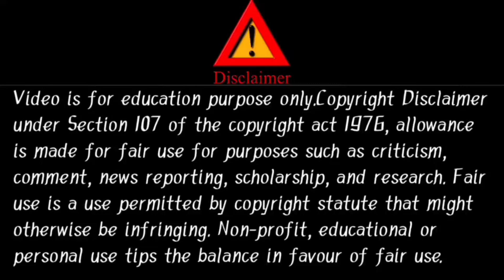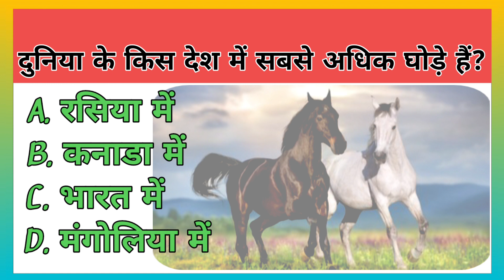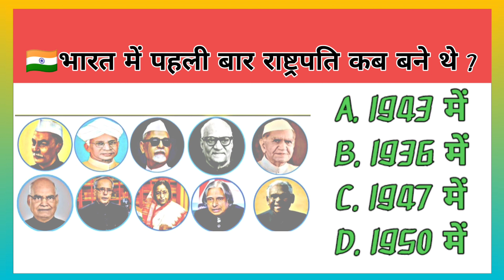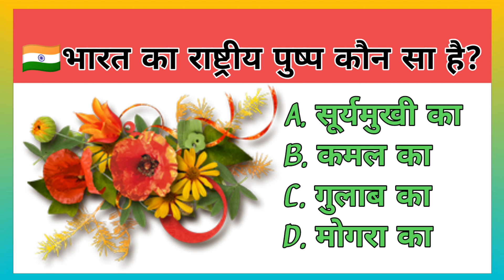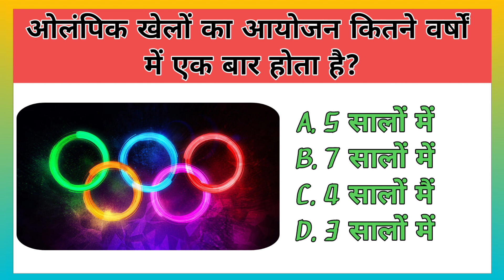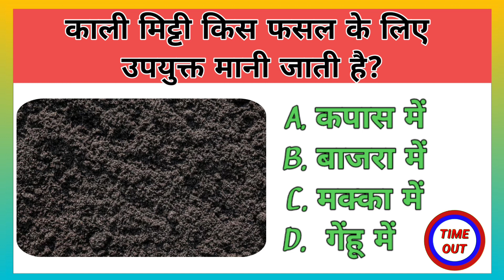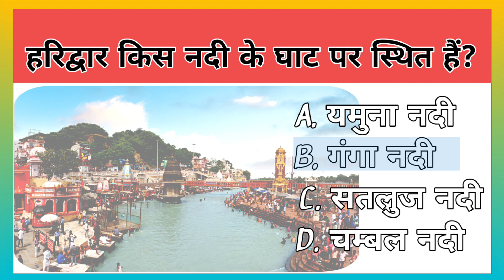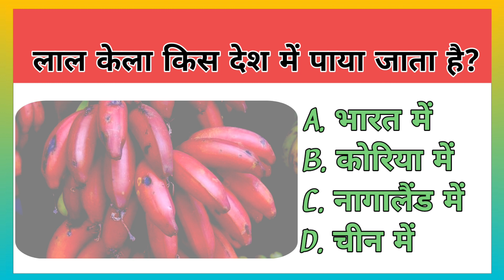लाल केला किस देश में पाया जाता है || Matter of GK || Gk Questions || Gk quiz || General Knowledge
DESCRIPTION  : -

दोस्तो इस वीडियो में मैने 15 महत्वपूर्ण सवाल पूछे है,और जिनका उत्तर भी इसी वीडियो में दिया है।

GK
General Knowledge
Important GK Questions and answers for
Competitive exams
Quiz Test
BR study
Important GK
Competitive Quiz
Gk quiz
India gk
India general knowledge questions
Hindi gk
hindi general knowledge
Samanya gyan
Gk questions
2023 gk questions and answers
Lucent gk
hindi gk
Lucent gk in hindi
Lucent geography
Lucet gk ka nichod
2023 gk questions
2023 general knowledge questions
2023 gk quiz questions
2023 gk quiz
Geography gk
Lucent mcq
Gk afroz
gs afroz
gk gs
Gk gs
Gk tracker
gk quiz
2022 gk questions and answers
gk questions and answers 2022
interesting gk
gk mcq questions
gk questions general knowledge
gk questions general knowledge in english
gk questions general knowledge kannada
gk questions general knowledge gk quiz current 2022 general knowledge in english
gk quiz rajasthan general knowledge questions gk quiz in hindi
top gk questions general knowledge quiz
gk questions and answers in hindi
kanchan classes 2m
gk question general knowledge current
gk in hindi gk quiz
general knowledge
gk quiz in hindi
brilliant gk
gk questions kanchan classes 2m
hindi gk general knowledge
gk questions and answers
gk quiz in hindi part_1
gk quiz in hindi part_ 55
gk quiz in hindi part 61
gk quiz in hindi part 48
gk quiz in hindi part_13
gk-
gk-iq
gk-1
gk-gs hub
gk-jpv
gk-gamerz
gk question
gk-10
gk-3 divided pickup
ak-484
super gk
Gk top 15 questions
जनरल नॉलेज
जीके क्विज
जीके क्वेश्चन
जीके क्वेश्चन इन हिंदी
जीके क्वेश्चन इन इंग्लिश
मैटर ऑफ जीके
जीके टॉप 15 क्वेश्चन

           ✅✅🎯 "Matter for gk"🎯✅✅